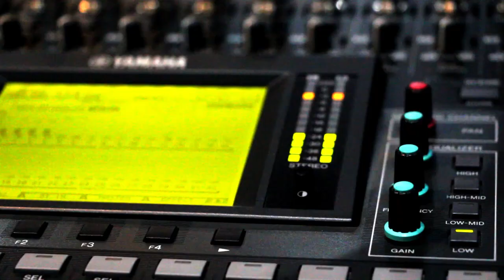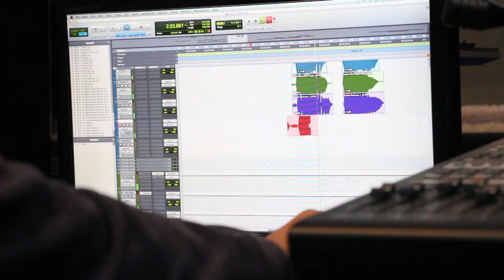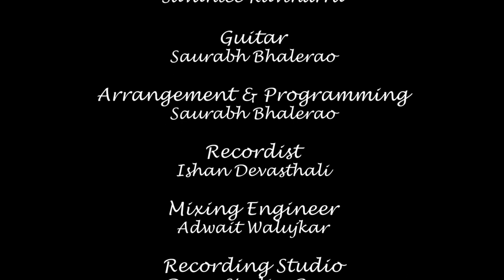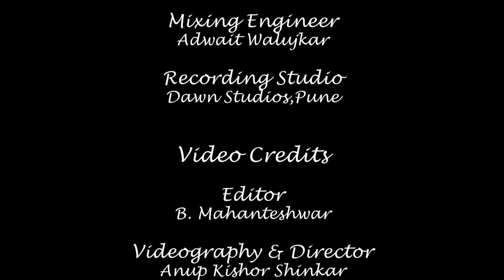तुझ्या सवे | TUJHYA SAVE | Solo version by Savaniee Ravindrra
'TUJHYASAVE' is a famous song from zee marathi's popular daily soap "HONAR SUN MI YA GHARCHI'' and this is a solo version by SAVANIEE RAVINDRRA
COMPOSER- NILESH MOHARIR
LYRICS-MANNDAR CHOLKAR
ORIGINAL SINGERS-MANGESH BORGAONKAR,SAVANIEE RAVINDRRA
PROGRAMMING N ARRANGEMENTS- SAURABH BHALERAO
VIDEO DIRECTOR- ANUP SHINKAR
EDITOR-D MAHANTESHWAR

Official Android App on google play store.It' s FREE!!